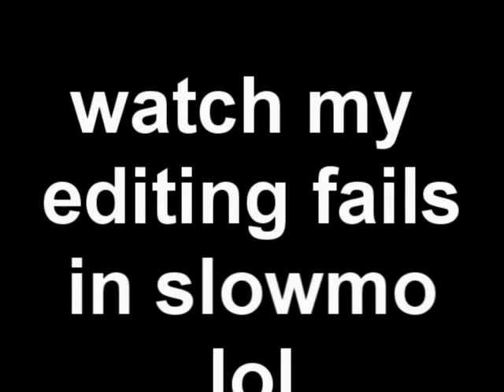}LEARNING EDITOR FAILS #1}the clone fight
Tags and shizz :
minecraft
minecraft xbox 360
xbox 360
xbox 720
one direction
im on one
shank xbox 360
china anne mcclain
alicia keys
mercy kanye west
one time parody
how to kiss
10th prestige mw2
xbox arcade
shes the one
playstation 3
e3
remember the name
xbox live generator
salad fingers
drake forever
minecraft yogscast
htc one x
fallout 3 cheats
lights ellie goulding
lil b